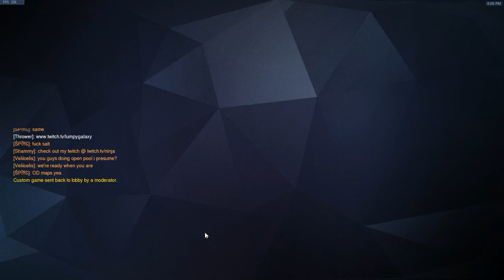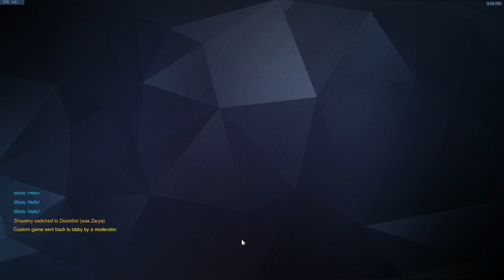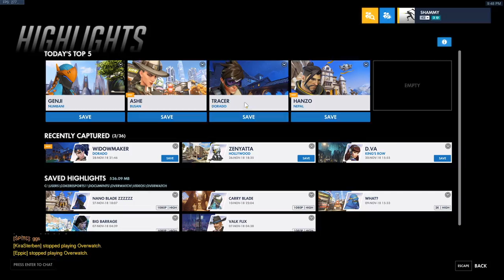Sham the Man Scrims POV